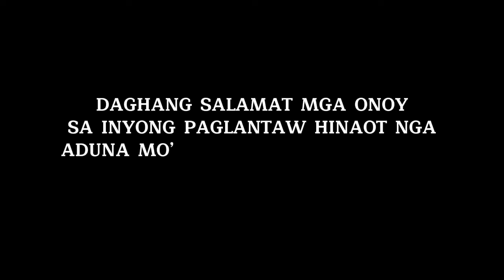VLOG#88: WHAT’S IN MY BAG?/Lola Doleng’s Tv